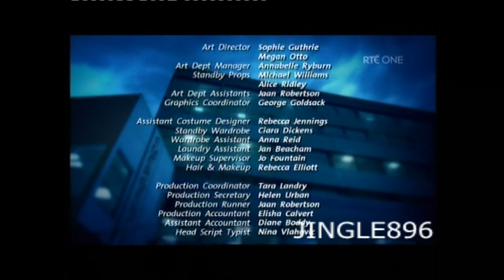Shortland Street Part 2 Rte One 8,8,2011.mp4